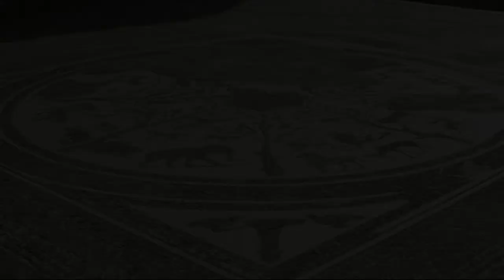Memories of Morocco 2015